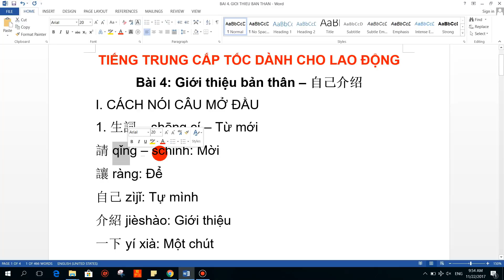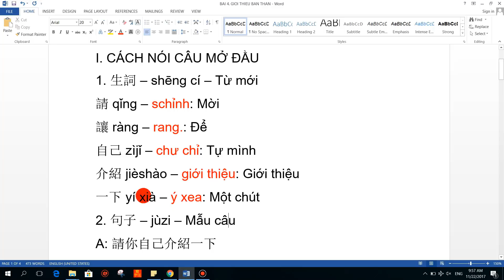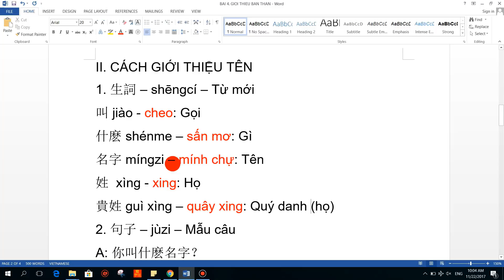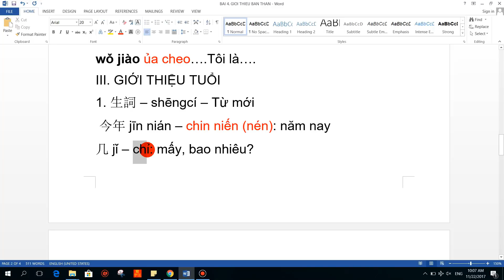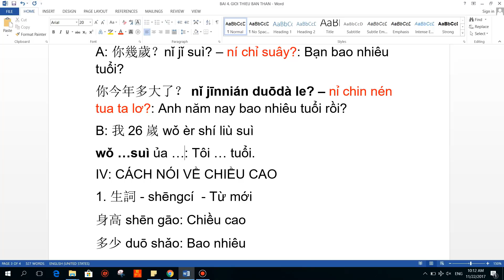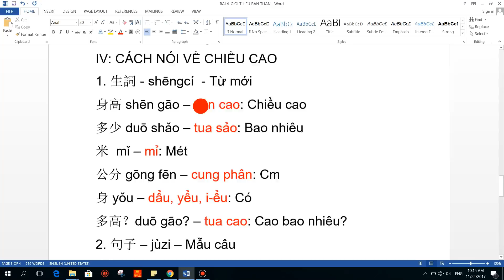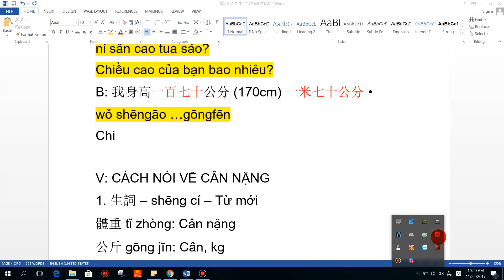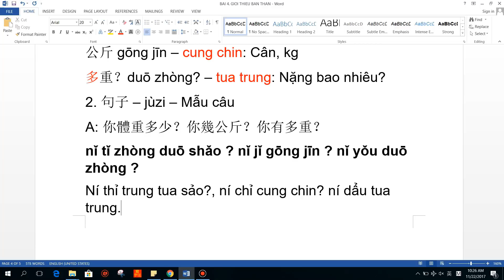Tiếng Trung giao tiếp cấp tốc | Giới thiệu bản thân phần 1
Tiếng Trung giao tiếp cấp tốc | Giới thiệu bản phân phần 1
Chú ý: Đây là phần học tiếng Trung cho những bạn không có thời gian, những bạn chuẩn bị đi lao động, âm bồi không được chuẩn nên các bạn muốn học tiếng Trung cơ bản không nên tham khảo, các bạn nên học cách đọc phiên âm latinh để có một kiến thức nền tảng tốt nhất. Trong quá trình quay lại video còn nhiều thiếu sót về phát âm cũng như ngữ pháp, mọi người chỉ coi đây là video tham khảo về học cấp tốc. Mọi góp ý chúng tớ xin ghi nhận với lòng chân thành nhất. Cám ơn các bạn!!!. TUA XỊA

X

X